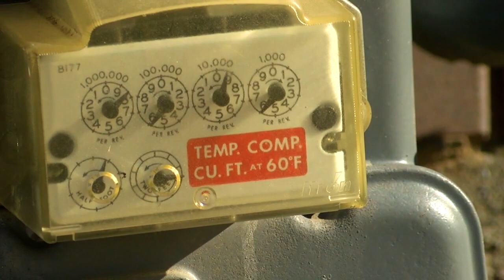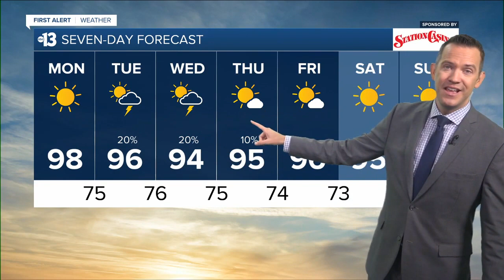KTNV 13 Action News Las Vegas Latest Headlines | September 26, 8am